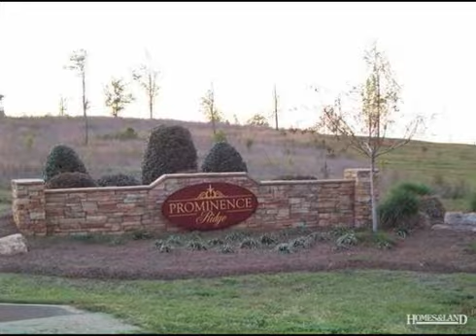$38,500 in BOILING SPRINGS 29316. Call Todd Kohlhepp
2.5+ ACRES in Prominence Ridge in Boiling Springs. Excellent location. Find out more about this property for sale